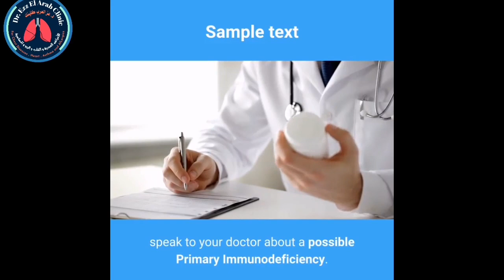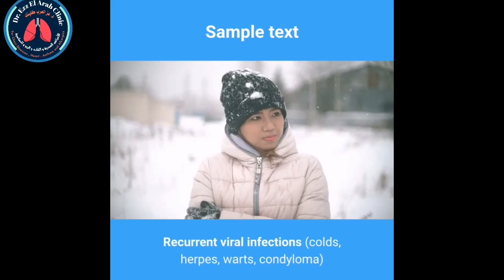10Warning Signs of Primary Immunodeficiency In children and adults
Warning Signs of Primary Immunodeficiency

Children up to age 18

If your child has two or more of these signs, ask your doctor about Primary Immunodeficiency.

It could save your child’s life.

Four or more new ear infections within 1 year

 Two or more serious sinus infections within 1 year

 Two or more months on antibiotics with little effect

 Two or more pneumonias within 1 year

 Failure of an infant to gain weight or grow normally

 Recurrent, deep skin or organ abscesses

 Persistent thrush in mouth or fungal infection on skin

 Need for intravenous antibiotics to clear infections

 Two or more deep-seated infections including septicemia

 A family history of Primary Immunodeficiency

Adults

If you have two or more of these signs, speak to your doctor about a possible Primary Immunodeficiency.

Two or more new ear infections within 1 year

Two or more new sinus infections within 1 year, in the absence of allergy

One pneumonia per year for more than 1 year

Chronic diarrhea with weight loss

Recurrent viral infections (colds, herpes, warts, condyloma)

Recurrent need for intravenous antibiotics to clear infections

Recurrent, deep abscesses of the skin or internal organs

Persistent thrush or fungal infection on skin or elsewhere

Infection with normally harmless tuberculosis-like bacteria